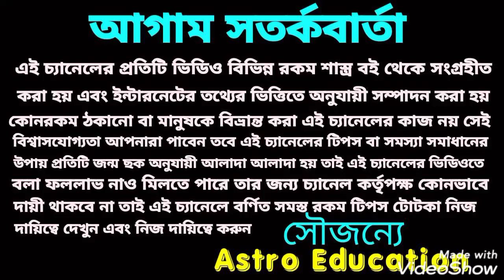স্বয়ং বিষ্ণুর বরদান পেতে চলেছে! এই 8 রাশি